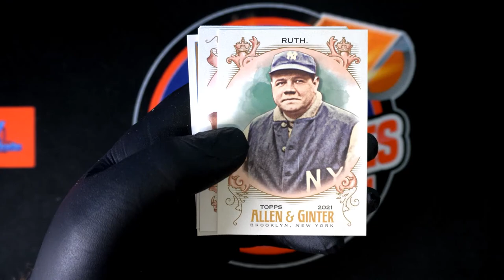2021 Topps Allen & Ginter Pack For Todd P